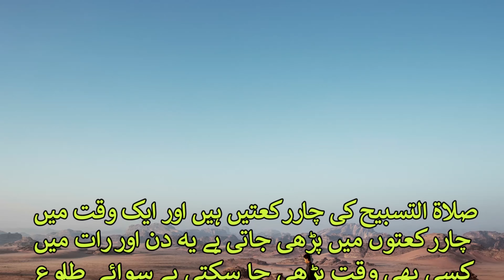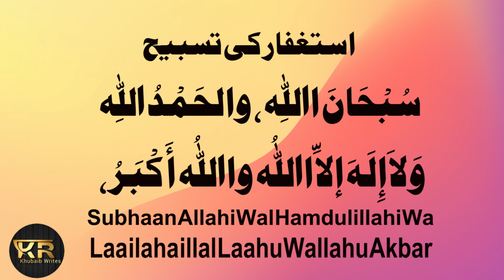Salah Tasbeeh ki dua 7 times | salat tasbeeh ki dua | salatul tasbih | salatul tasbeeh timings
Dear Friends,
In This video we will now salatul tasbeeh timings and salat tasbeeh ki dua But first we learn  what is salatul tasbeeh? and What dua is used for tasbih?
 Salat al-Tasbih is one of the many beautiful gifts that the Prophet (peace and blessings of Allah be upon him) bestowed upon his Ummah. This gift not only erases your sins completely, but also helps you to have a closer relationship with Allah.
Salat al-Tasbih or supplication for forgiveness is a special supplication for Muslims with great virtues and benefits. Salat al-Tasbih is one of the posthumous acts of worship and it is not obligatory to recite Salat al-Tasbih, but every Muslim should try to recite Salat al-Tasbih whenever he gets a chance in life.
salatul tasbeeh ki fazilat
By reading Salat al-Tasbih, Allah forgives the small and big sins of a person
Salat al-Tasbih was taught by the Holy Prophet (PBUH) to his uncle Hazrat Abbas (RA).
Our beloved Prophet Muhammad (PBUH) said one day to his uncle Hazrat Abbas (RA).
O Abbas! O my uncle! Shall I not give you a present? Shall I not tell you something by which
 Allah Ta'ala will forgive all your previous, previous, new and old sins, the sins you have forgotten and the sins you have committed intentionally, small, big, visible and hidden. Then he (PBUH) taught Hazrat Abbas (RA) how to recite the Tasbih prayer And he said that recite this prayer once a day. If not once a day then every Friday, and if that is not possible then once a month, and if that is not possible then once a year, and if that is not possible then at least in a lifetime. Once. (Abu Dawud and Tirmidhi)
Salatul Tasbeeh ki Namaz se Zindagi k Tamam Masail Hal - Nabvi Wazifa
In the above-mentioned hadith, the great virtues and benefits of Salat al-Tasbih have been described. A Muslim should try his best to get these blessings and forgiveness
      Time to recite Salat al-Tasbih
Salat al-Tasbeeh has four rak'ahs and is recited in four rak'ahs at a time. Is. However, it is better before Zuhr( Duhar) prayer.
The sunnah method is that salaat ut tasbeeh be performed in four rakaats
But according to some scholars, the best time to perform Tasbeeh prayer is during the night after Isha prayer or in the early hours of the morning before Fajr prayer. However, it can be performed at any time of the day.
For this prayer also all the conditions for normal prayer such as ablution, clean place, clean clothes and body etc. need to be observed. An additional thing in this prayer is the tasbih which must be recited during the prayer.
Salat al-Tasbih can also be recited in Ramadan. Ramadan is a month of increased spiritual devotion and worship, and Muslims try to perform extra Nawafil prayers in addition to the duties.
Reciting Tasbih prayers during Ramadan can be especially rewarding and rewarding, as it is a time of increased blessings and forgiveness.
In the Salat Tasbeeh, a person recites the following Tasbeeh 300 times in these 4 Rakats Nafl Namaz.
What is the dua of Salatul Tasbeeh?
Salatul Tasbeeh is about praising Allah and His blessings, and it is a good practice to keep reminding yourself of His blessings and favours as you recite the tasbeeh.
So here is the Dua to read in Salatul Tasbeeh “Subhan Allahi Wal Hamdulillahi Wa Laa ilaha illal Laahu Wallahu Akbar"
This salatul Tasbeeh due is all about praising of Allah.
 This is the glorification of Istighfar.
سُبْحَانَ اللهِ، والحَمْدُ للهِ، وَ لاَ إِلَهَ إلاَّ اللهُ واللهُ أَكْبَرُ
Subhaan Allahi Wal Hamdulillahi Wa Laa ilaha illal Laahu Wallahu Akbar“
“All Glory and Perfection is to Allah, All praise is to Allah, there is no god but Allah, Allah is the Greatest"